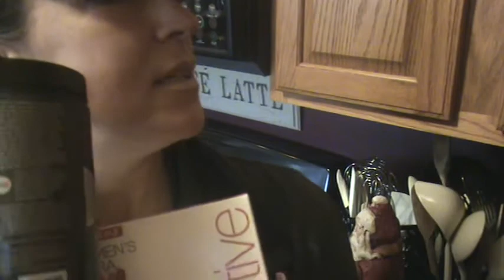Kelly Olexa VLOG 12.17.12